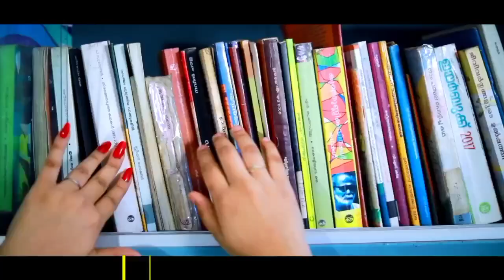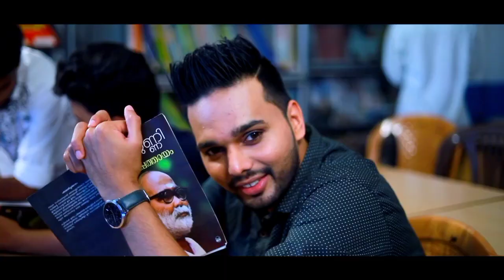അവളെ പിറകെ നടന്ന് അവൻ ചെയ്ത് കൂട്ടിയത് 🙄 arabikadhayile jinn | thanseer koothuparamba nadha jaleel